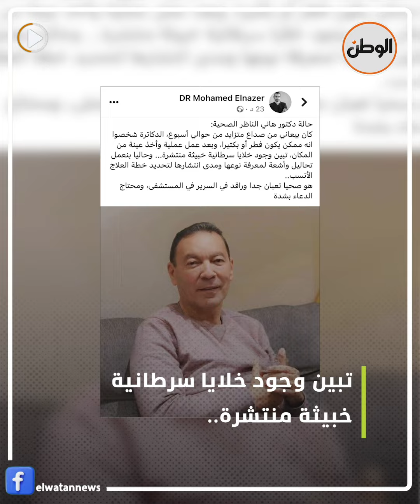إصابة الدكتور هاني الناظر بالسرطان.. وابنه يؤكد: «حالته صعبة وراقد في المستشفى»